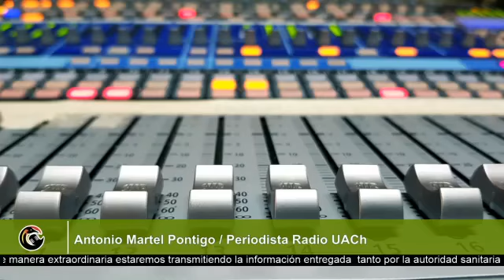ESPECIAL ENTREVISTA RADIO UACH- 3 DE JUNIO 2020 (Pastora Carcher- Nikolas Biskupovic - Ignacio Díaz)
Red de Espacios Culturales Independientes del Ainilebu presenta "Festival Remoto" 13 y 14 de Junio

📲 Contactos Skype:

- Pastora Carcher / Taller La Cisne Negro
- Nikolas Biskupovic / Espacio en Construcción
- Ignacio Díaz / Centro de Experimentación Escénica Contemporánea

⚠13 y 14 de Junio "Festival Remoto" más info en instagram: recia_valdivia

RADIO UACh se suma a la contingencia y suspensión de actividades en la Universidad Austral de Chile producto de la prevención del virus COVID-19 y su propagación.
De manera extraordinaria estaremos transmitiendo la información entregada tanto por la autoridad sanitaria como por la UACh. De lunes a viernes de 8:30 a 13:30 horas.

Conduce🎙:
Antonio Martel Pontigo/ Periodista Radio UACh